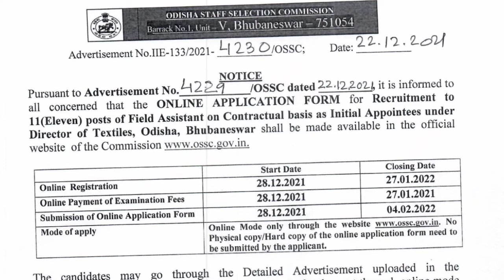OSSC Field Assistant Job Vacancy details